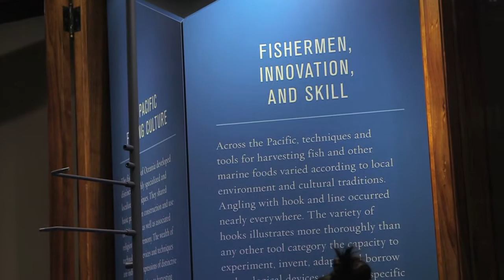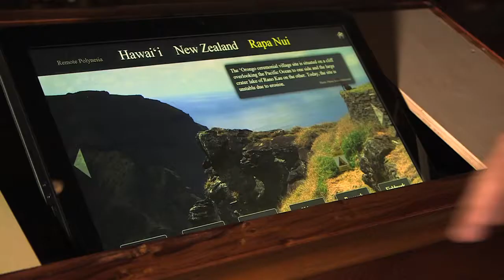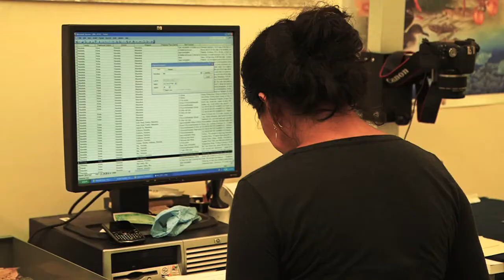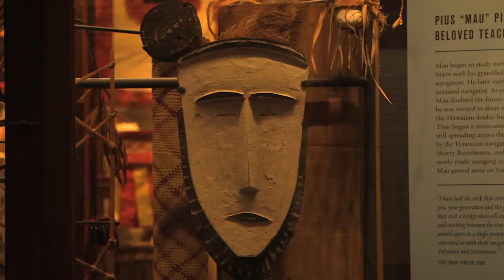New Rapa Nui Theory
Dr. Mara Mulrooney, Assistant Anthropologist at Bishop Museum in Honolulu, was part of the Pacific Hall renovation team... and also has a startling new theory that cutting down trees on Rapa Nui increases agricultural production, and did not lead to their downfall as many have speculated. What's more, she has evidence to prove it!